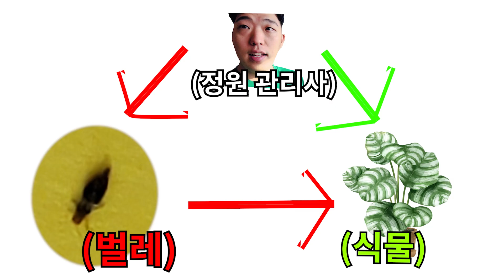식물 키우기 행복한 이유 10가지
안녕하세요? 집에서 식물 키우는 초보식물남자 초식남입니다.
식물을 집에서 키우면 행복합니다.
오늘은 제가 행복한 이유 10가지 이야기해봅니다.

00:00 무늬 스파티필름 도미노
00:08 제가 생각하는 행복
00:23 비교를 하면 안 되는 이유
00:56 행복은 본인의 만족도 '내 생각에는'
01:48 식물 키우기가 기본적으로 행복한 이유?
02:34 지속적으로 공감하면 행복해요
03:18 식물 키우기 기본적인 행복 틀은?
03:36 1. 현재에 집중할 수 있다
04:23 2. 걱정이 없다
05:15 3. 초기화를 할 수 있다
05:48 4. 점잖게 신호를 보낸다
07:39 5. 희망적인 기대가 가능하다
08:27 6. 필요한 사람이 될 수 있다
09:16 7. 노력의 결과를 볼 수 있다
09:57 8. 상대적인 행복을 느낄 수 있다
10:43 9. 소속감을 느낄 수 있다
11:26 10. 자신감이 상승된다